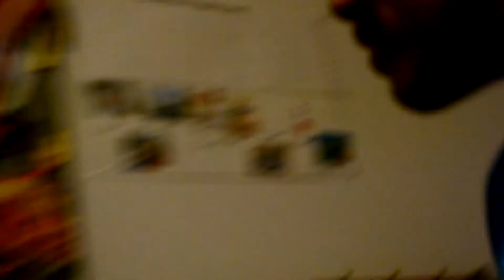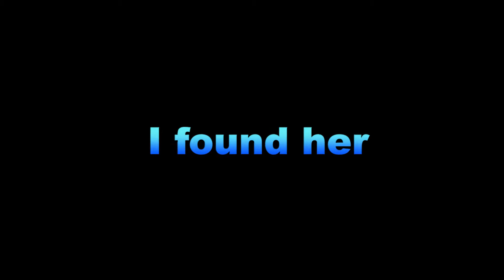Little Sis' Birthday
Happy 6th birthday, sis!